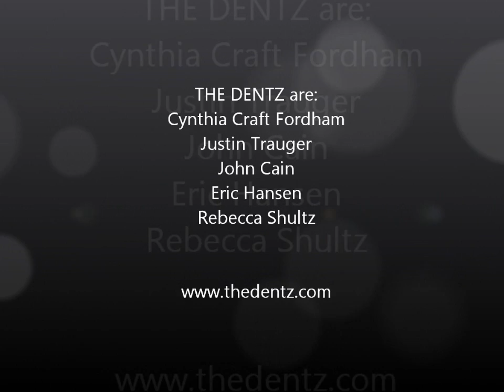The Dentz cover OK GO Here it Goes Again June 2012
That awkward moment when you realize your band mate has discovered video editing

The DENTZ covering OK Goes- "Here It Goes Again" at Plaza Azteca in Williamsburg,VA June 2012.